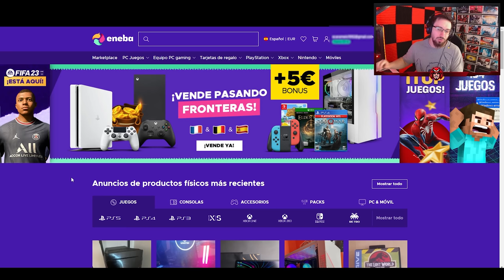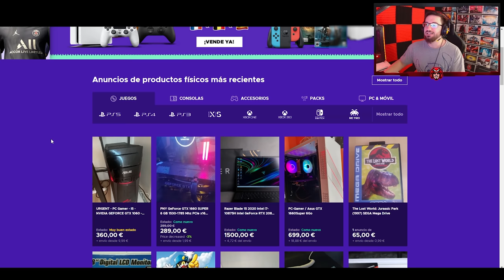HUMILLANDO al ENEMIGO 🤣🤣 | Brutal Swarm | Caramelo Rainbow Six Siege Gameplay Español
✅ HUMILLANDO al ENEMIGO 🤣🤣 en este Gameplay de Rainbow Six Siege español en Brutal Swarm.